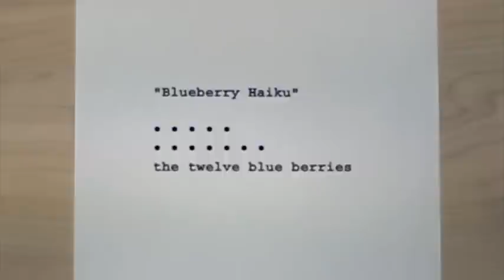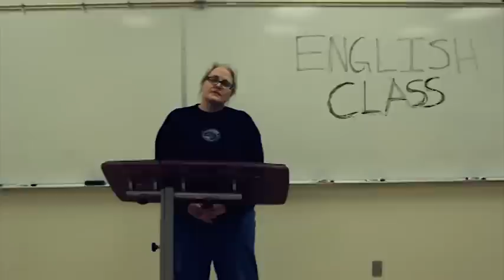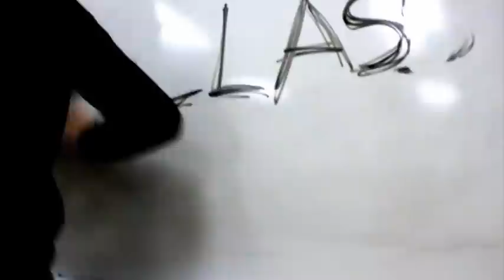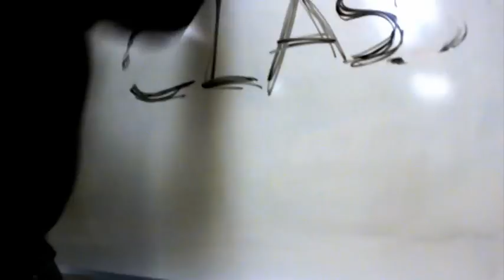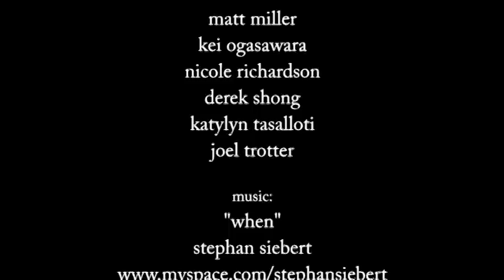A Blueberry Haiku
A short film directed by Sam Massooleh and Shay Alford. Concept By Sam Massooleh. A Heritage Woods Production.